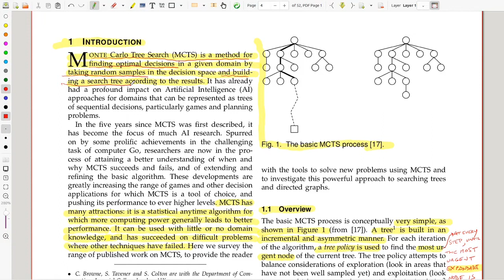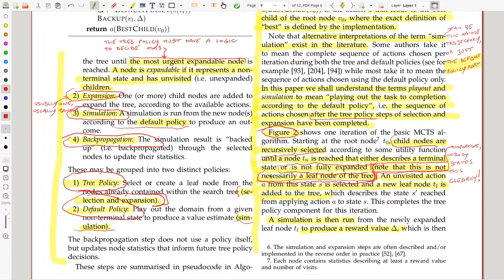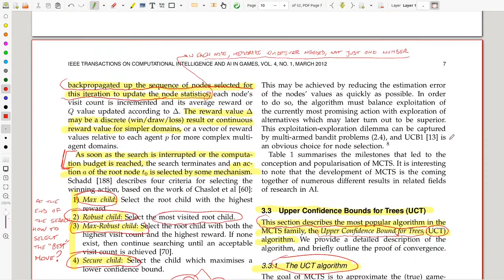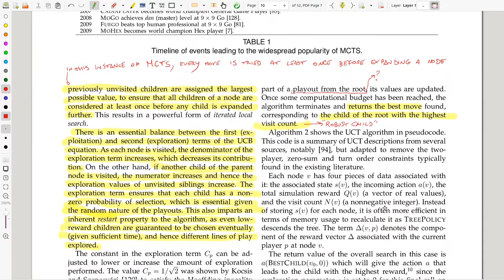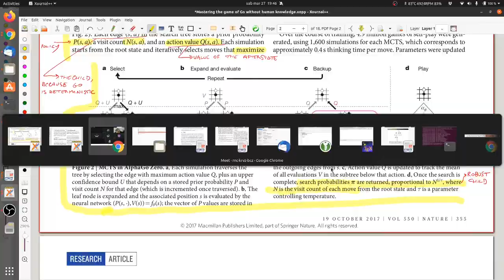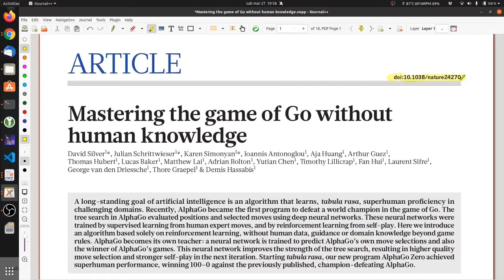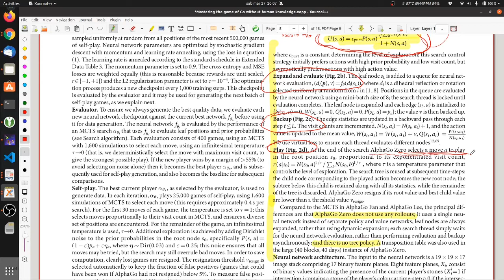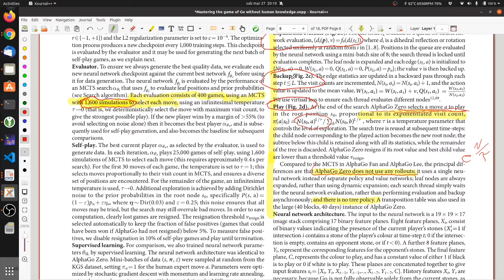Metodi MCTS e AlphaGo Zero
Introduzione generale ai metodi MCTS, con riferimento alla variante usata in AlphaGo Zero. Lezione fatta in collaborazione con Francesco Morandin, università di Parma, per il nostro gruppo di lavoro sul software SAI
Fonti bibliografiche: "A Survey of Monte Carlo Tree Search Methods" e l'articolo di AlphaGo Zero su Nature